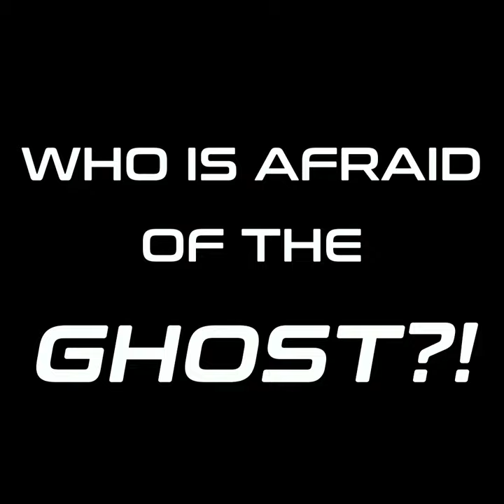The BRK Ghost POWER ADJUSTER - What are you going to do with all that power inside an airgun?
The High Power BRK Ghost sports a 23in barrel and 480cc carbon air bottle, scaled down to 17in and 480cc for the Plus and a 17in barrel, short shroud and a diminutive 300cc bottle for the Carbine.
At 842mm/3.4kg, 722mm/3.2kg, and 633mm/3.1kg, respectively, all three rifles are optimised for hunting in any environment, especially courtesy of the power dial at the back of the action.
This offers no fewer than 20 settings, providing multiple power levels at your fingertips.